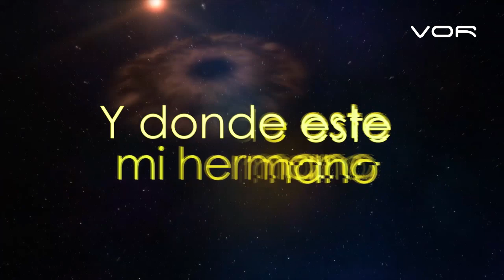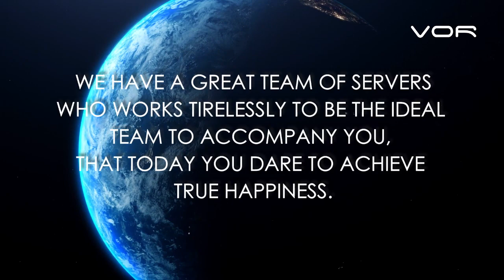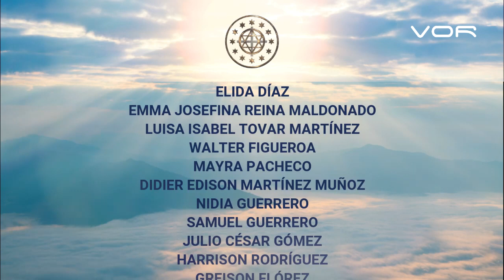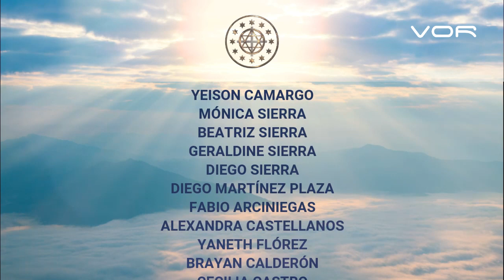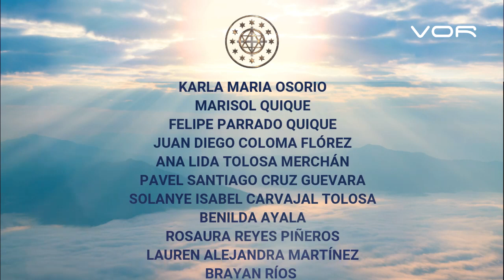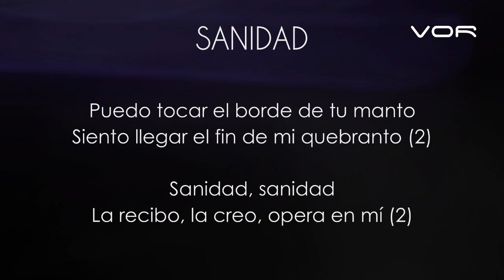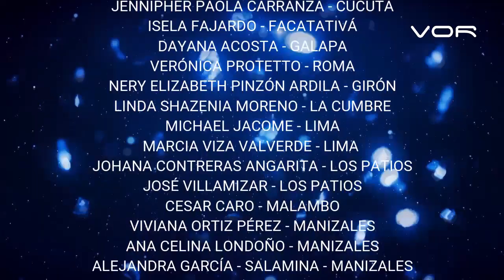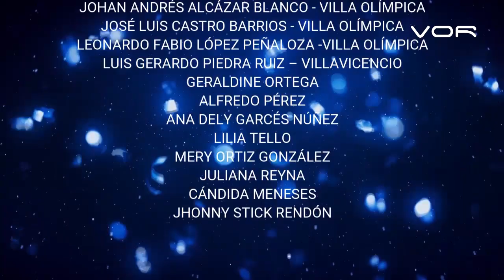DOMINGO DE MILAGROS 07 de Febrero de 2021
DOMINGO DE MILAGROS

Un programa de: Alfredo Peña Ruiz
Producción General: VOR
Producción ejecutiva: Paloma de Peña @paloma_de_p